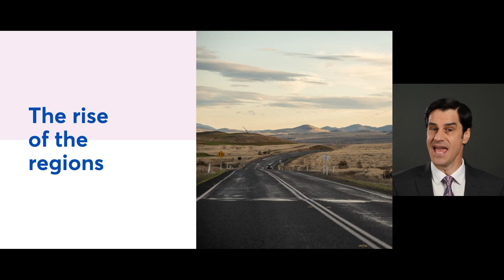The rise of the regions explained - Australia towards 2031